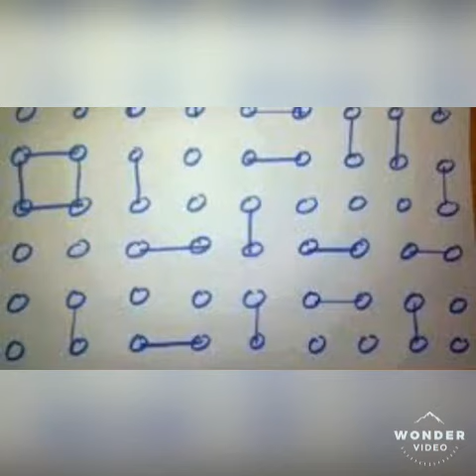Child hood Memories/ Yadain Bachpan ki